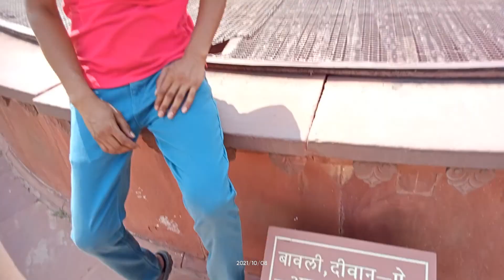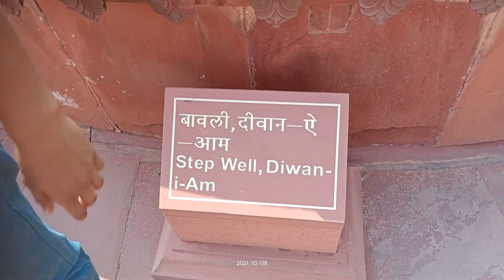आगरा का लाल किला//Agra ka Lal kila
Agra kila andar se kaisa dikhta hai Aaj ham aapko dikhayenge chalo friends meri video aapka swagat hai thank
Agra ka Lal kila
Agra fort
Akbar ka fort